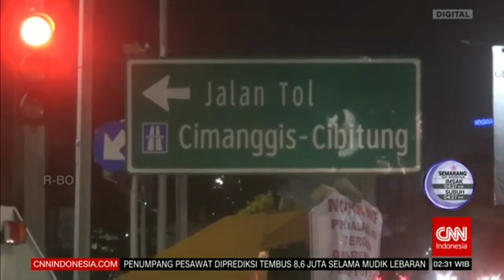[OP] Sahur bareng CNN Indonesia (23 Maret 2023) [edisi perdana]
Opening sahur bareng CNN Indonesia edisi hari & tanggal penayangan: Kamis, 23 Maret 2023
News Anchor: Reza Helmi @rzhlmi & Ayu Rahmawati Warsono

Sumber video asli silahkan kalian tonton selengkapnya di link yang sudah saya ambil dari sumbernya:

Peraturan terbaru untuk para re-uploader yang harus kalian patuhi adalah sebagai berikut:

1. Harap menunggu 7 hari setelah video ini tayang (maksudnya nunggu hari ke-8 baru saya diperbolehkan)
2. Jangan lupa untuk mencantumkan nama sumber link videonya di kolom deskripsi video
3. Jangan sesekali mencantumkan akun handle di YouTube
4. Dan, Bagi kalian yang ingin reupload videonya. Jangan lupa untuk menggunakan aplikasi recorder sendiri ya & jangan sesekali mengambil video tanpa seizin saya

A member of Transmedia & Warner Bros. Discovery (melalui Warner Bros. Discovery Asia-Pasifik)